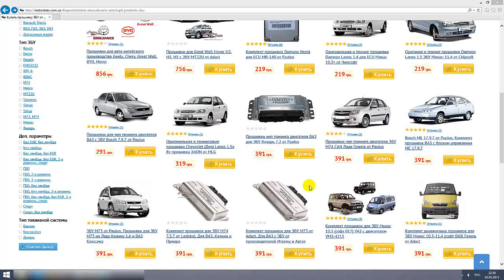Тюнинг Прошивки Мозгов ДЭУ Lanos 1.5 л 8v ✿ Прошивка XADN от MLG